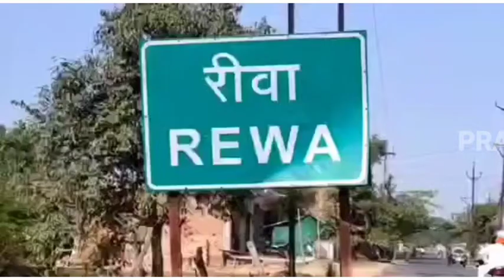एमपी: खाद के लिए मंडी में परेशान किसान...! बाजार में पर्याप्त मात्रा में उपलब्ध...!